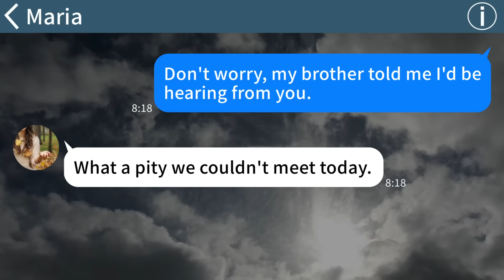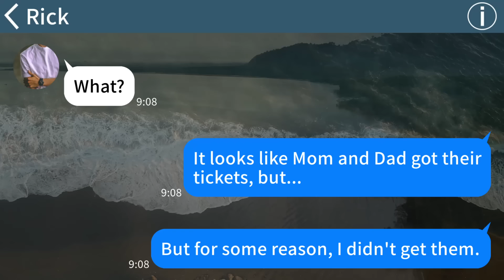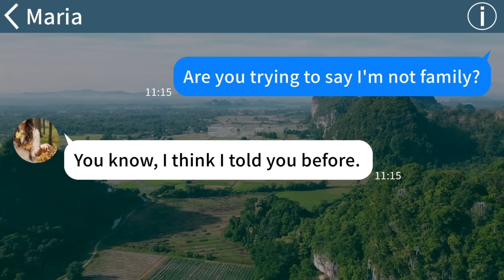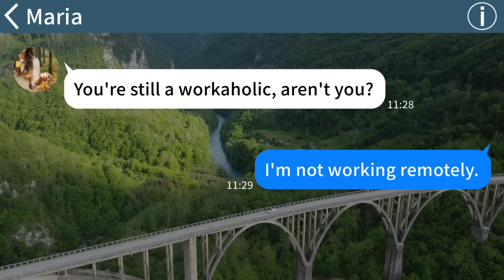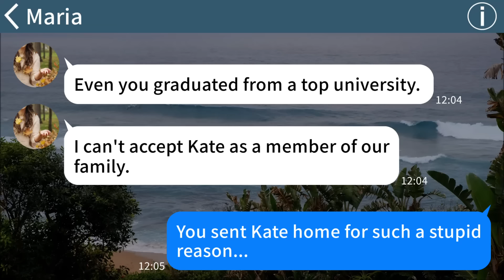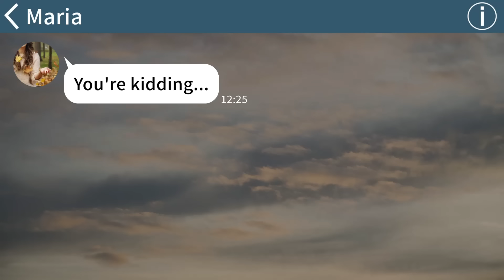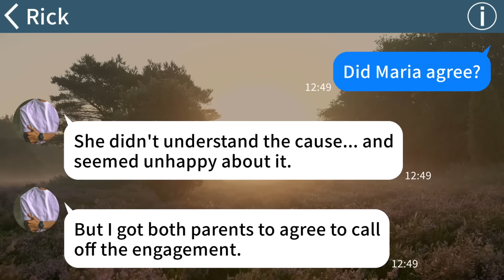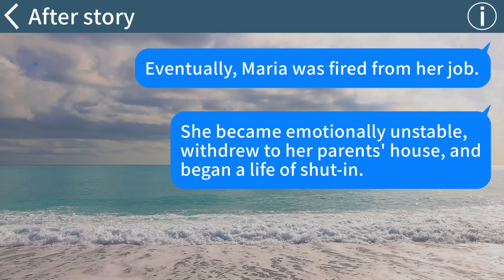【Apple】My brother got married and I attended his wedding overseas but only my seat was not prepar...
【Apple】My brother got married and I attended his wedding overseas but only my seat was not prepared. →15mins later my brother's wife lost everything...